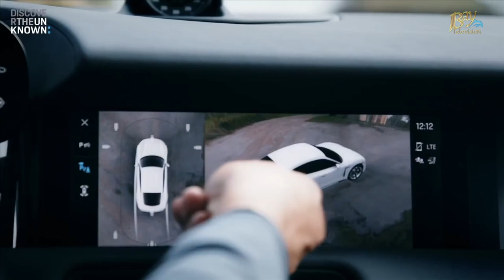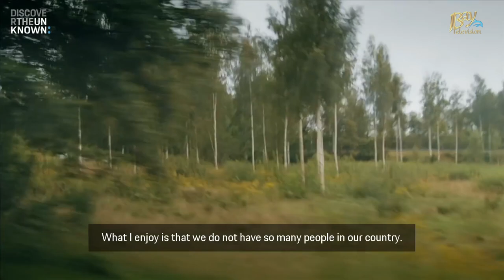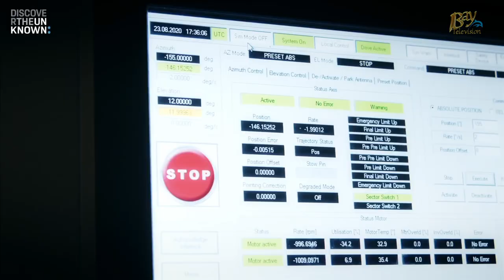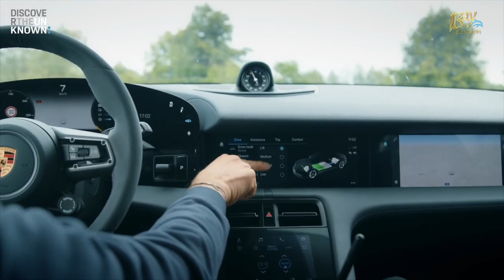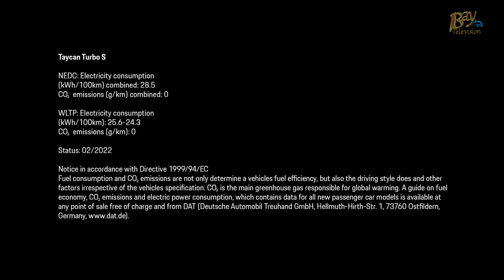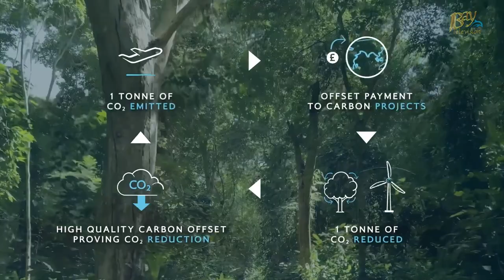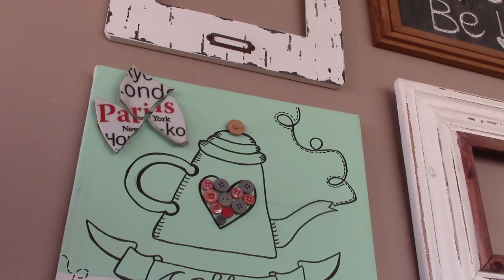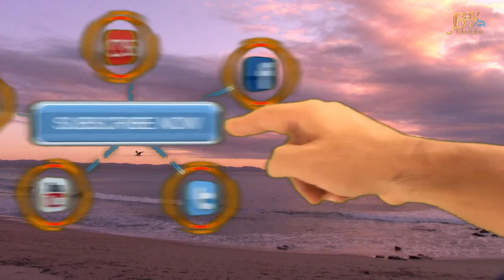JBay Brunch 13 October 2023